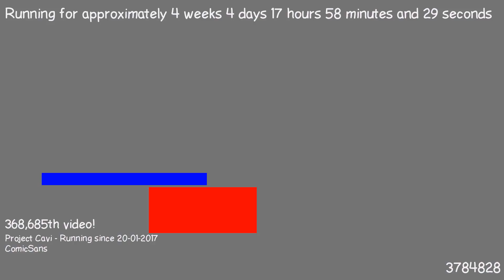1487779368 - Webdriver Cavi - F_0